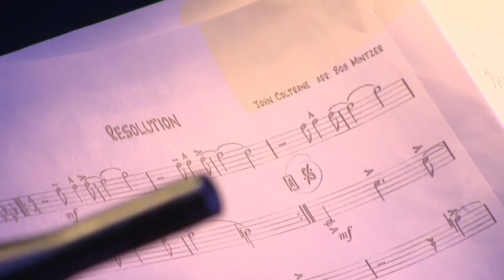Scottish National Jazz Orchestra featuring Kurt Elling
Resolution by John Coltrane arranged by Bob Mintzer
Solos by Alyn Cosker & Tommy Smith
31st Festival Jazz sous les pommiers,
Coutances, France 16 May 2012